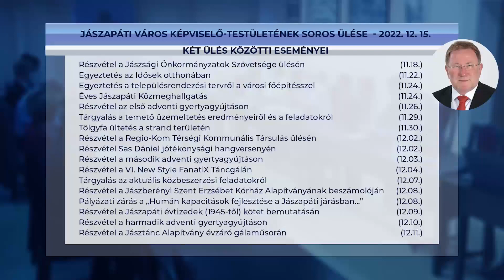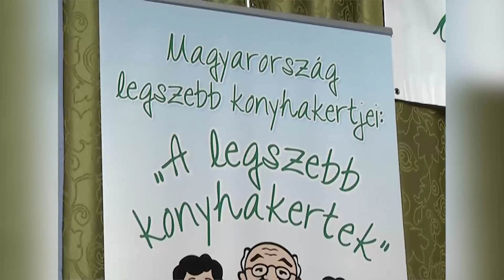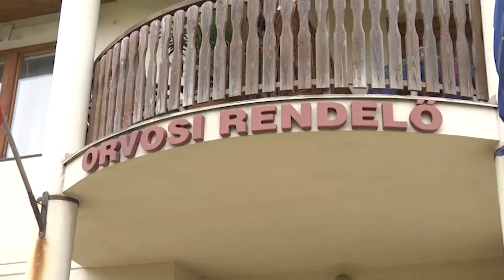12 ÉV UTÁN EMELKEDETT JÁSZAPÁTIN A TEMETKEZÉSEK ÁRA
Januárban nem tart testületi ülést Jászapáti Város önkormányzata. 1 hónapja, december 15-én, a 2022-es utolsó ülésen számos előterjesztést tárgyaltak, melyekből múlt hónapban csak a lakossági kérdéseket foglaltuk össze. Most az előterjesztésekről is beszámolunk.